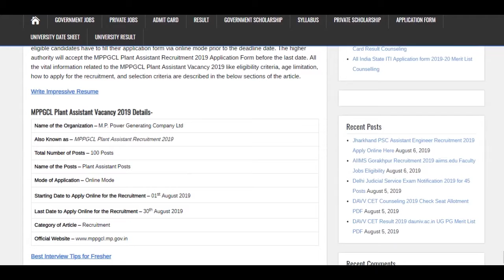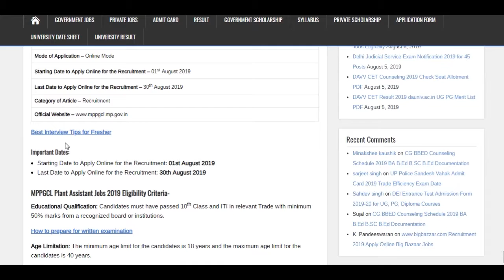MPPGCL Plant Assistant Recruitment 2019 for 100 Posts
M.P. Power Generating Company Ltd has released the MPPGCL Plant Assistant Recruitment 2019 for filling up 100 Plant Assistant Posts. Apply Online MPPGCL Plant Assistant Vacancy @